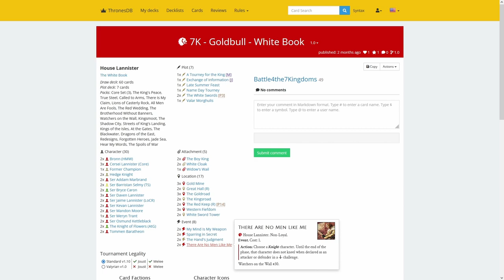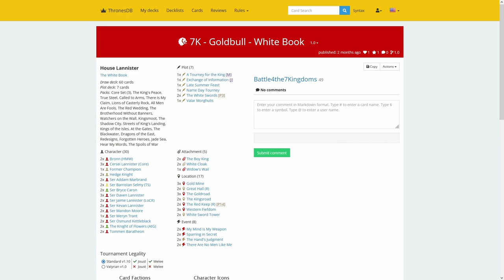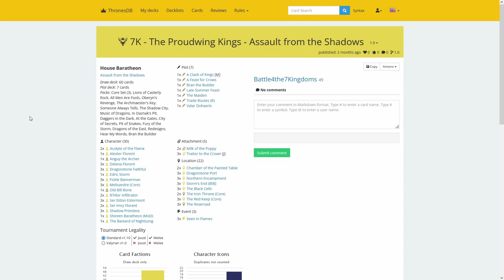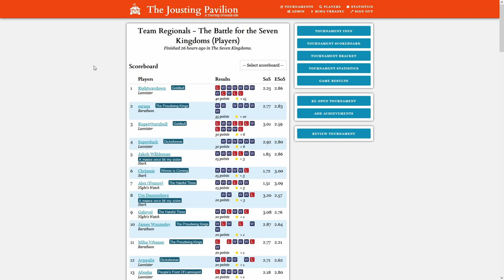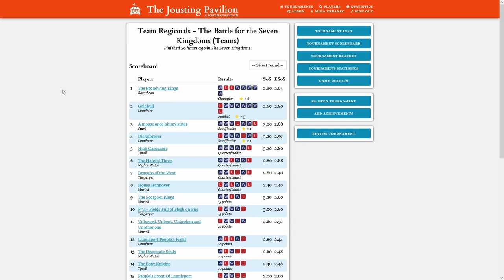7K 2024 - The Proudwing Kings - Final - Game 3 - Rightwaydown vs Miha Vrbanec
The Battle for the Seven Kingdoms 2024

Goldbull
Lannister - The White Book, played by Rightwaydown
vs
The Proudwing Kings
Baratheon - Assault from the Shadows, played by Miha Vrbanec

Rightwaydown joins saraaa and me on commentary for this one. Enjoy. :)